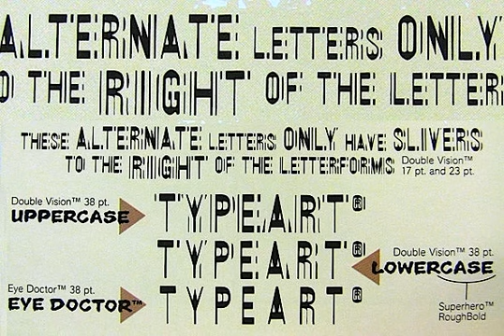Double Vision Font Download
When using Double Vision™, if you are setting an E or an e followed by an o \(or other circular characters c, g, q and s\), there is a special version of the e which can only be found in the ê \(E and e-circumflex\) character slots...